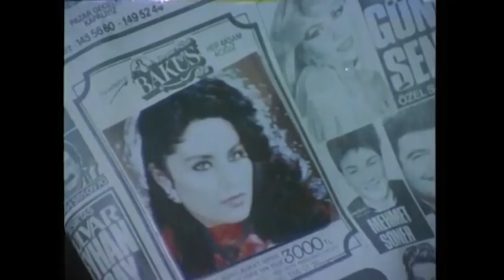Yaşadıkça | Serpil Çakmaklı Cüneyt Arkın Eski Türk Filmi Full İzle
Film, kendisini kardeşine adayan bir ağabeyin öyküsünü konu alır. Salih Eryılmaz kazandığı ihaleler sayesinde pek çok düşman edinir. Rakip şirketlerden birinin sahibi Ekrem diğer firmalarla anlaşarak Salih’e karşı birleşme kararı alır. Üç şirketin oluşturduğu bu grup Salih’i saf dışı bırakmak için fırsat kollamaya başlar. Bu sırada Salih’in yönetmen kardeşi Bora çektiği reklâm filmleriyle adını duyurmaya başlar. Bora ile Salih’in kardeş olduğunu öğrenen Ekrem bir plân yapar. Salih ya kardeşinin cezaevine girmesine razı olacak ya da ihaleden vazgeçecektir.

Yapımı : 1984 - Türkiye
Tür : Aile ,  Aksiyon ,  Romantik
Süre: 80 Dak.
Yönetmen : Temel Gürsu
Oyuncular : Cüneyt Arkın ,  Turgut Özatay ,  Reha Yurdakul ,  Serpil Çakmaklı ,  Hakan Peker
Senaryo : Arda Uskan
Yapımcı : Temel Gürsu